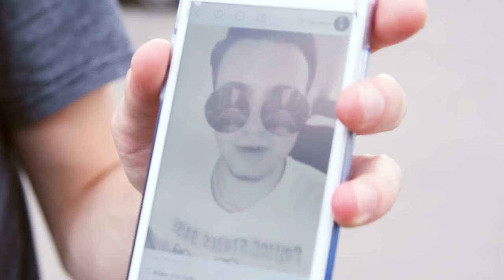Как я сдал на права и меня кинули на деньги 🚔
Недавно я сдал на права (водительское удостоверение). Легко ли сдавать на права с первого раза и учиться в автошколе. Как я учился ездить на права с инструктором. Валит ли инспектор на экзамен в ГИБДД. Можно ли купить права и многое другое в этом видео!